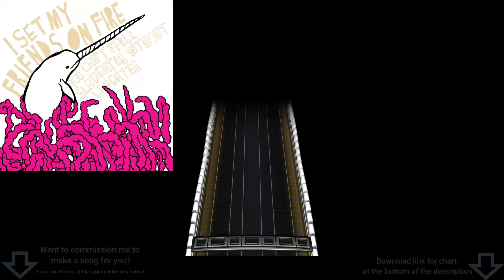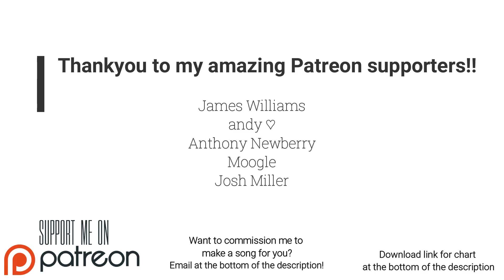I Set My Friends On Fire - Things That Rhyme With Orange Real Drums Chart (Phase Shift Custom)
This chart is a commission for Anthony C

Link to chart (Works on Rock Band 3 and Clone Hero PTB aswell as normal pro drum charts)